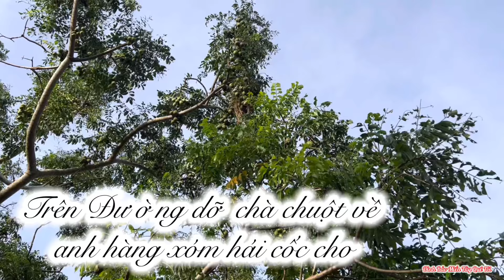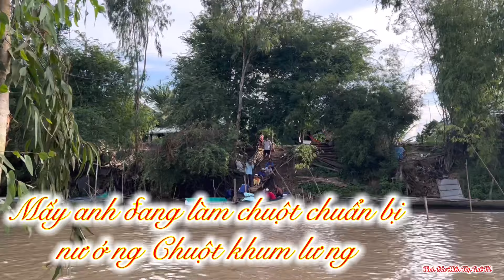DỠ CHÀ CHUỘT VỀ LÀM MÓN CHUỘT KHUM LƯNG tại TÂN CÔNG SÍNH CÙNG NHÓM 2Lúa Miền Tây .Số 552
*Sau giờ làm việc thi Đình Bảo thường đến Từ Viện Vạn Phật Thăm Quý Thầy và cùng Phật tử nấu ăn,tham gia trì tụng Kinh .video quây về buổi Cúng Ngọ hàng tuần tại Tu Viện Vạn Phật.